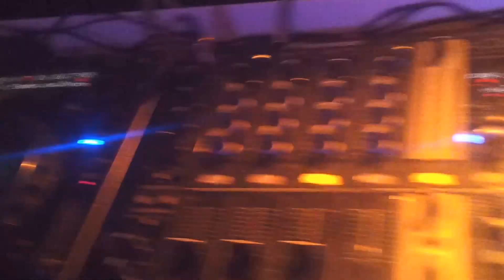Dj Marti - P.I.W.K.O. - Summer Opening Festival 2015 - Ostrzeszów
Tak właśnie przywitaliśmy wakacje 2015!

Dj Marti - P.I.W.K.O. - Summer Opening Festival 2015

PIWKO Party Corporation